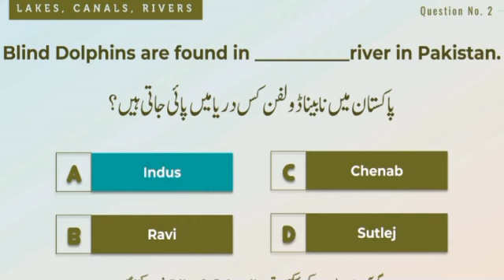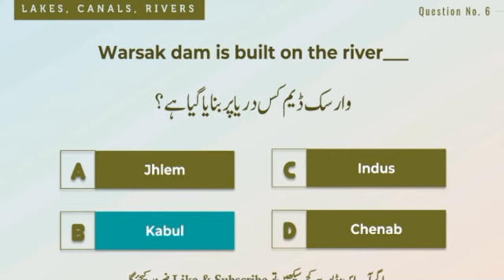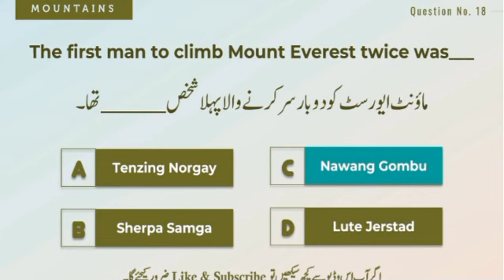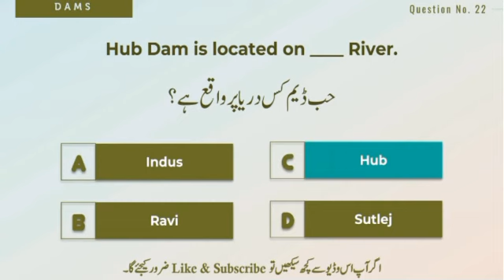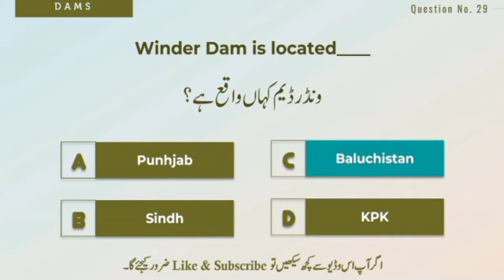ASF preparation 2023|| pak study mcqs||Asf past papers ||premi expose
premiexpose ASF preparation 2023|| pak study mcqs||pak study||Asf past papers ||premi expose

Assalam-o-Alaikum... le pl! Friends This is our
channel Here, I will upload All information about Islamic
studies ,History, Pakistan studies, Current
affairs ,Computer Science & Past papers.(PPSC, FPSC,
CSS, ASE, NTS, FIA & ISSB)
Its All For You And For Your Bright Future...
Informative Video's. JazzakAllah
important For you in All Type of Exam
world history
gk questions
gk questions and answers
science gk
world records
interesting gk